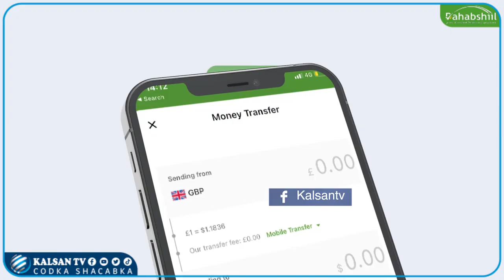Hordhaca Barnaamijka Xogdoon Ee kalsan tv Wareysi: Wasiirkii Hore Ee Wasaaradda Tamarka XFS.